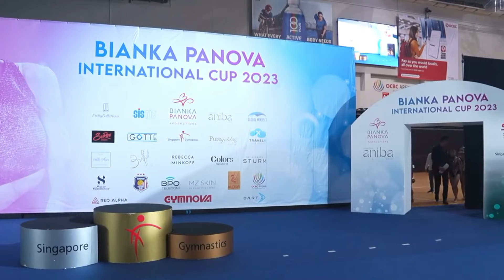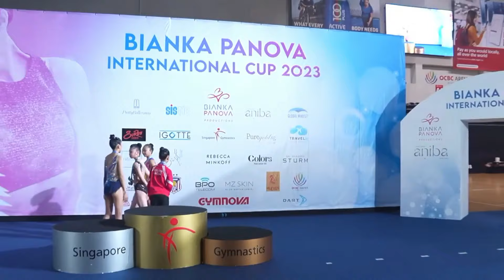Bianka Panova International Cup 2023 (2011 hoop & ball) | Dec 22, 2023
*some audio may be muted due to copyright